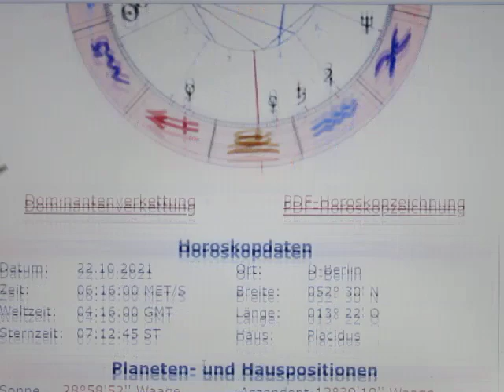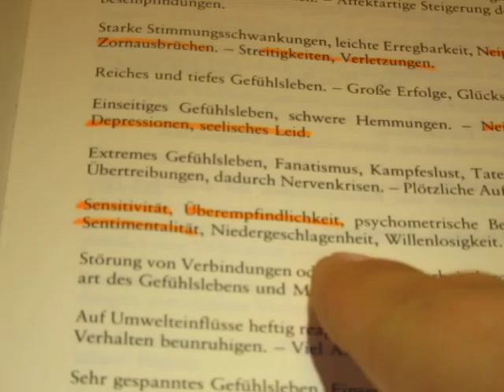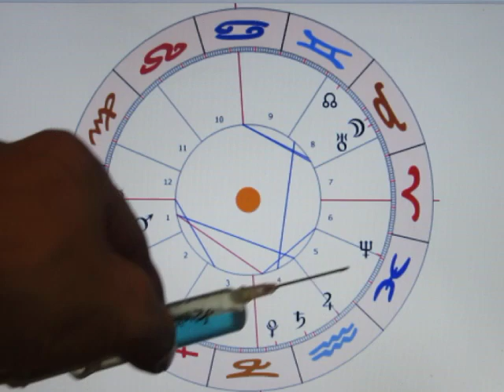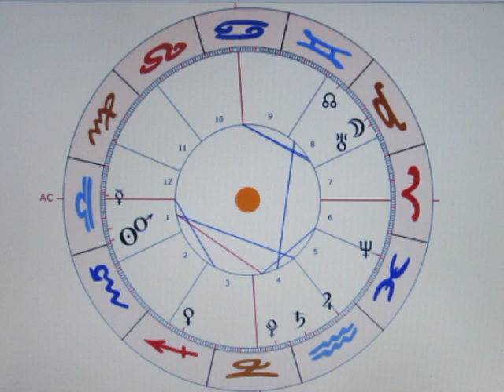4/6 - MA-90-PL - 22.10. - Wenn tragende Säulen kollabieren...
Dass JUPITER ein Trigon zum MA-90-PL bildet, multipliziert die Gefährlichkeit dieses Quadrates m.E. erheblich! Die Halbsumme zwischen MO-NE-PL zeugt auch nicht von einem Ausbruch an Glückseligkeit - eher von großem seuchenbedingtem Leid - wobei "Seuchen" natürlich IMMER zu hinterfragen sind... (Ich darf nicht sagen, WAS diese Besetzung tatsächlich heißt...)